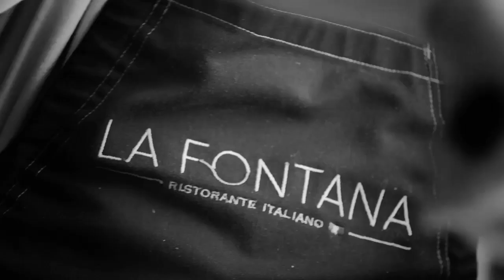La Fontana Comercial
La Fontana Ristorante Italiano, como hecho en casa!